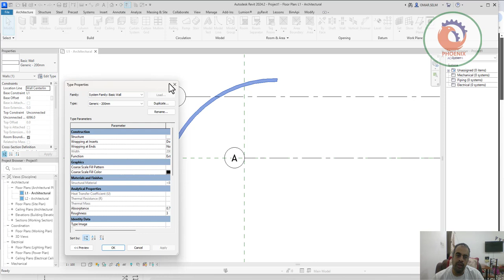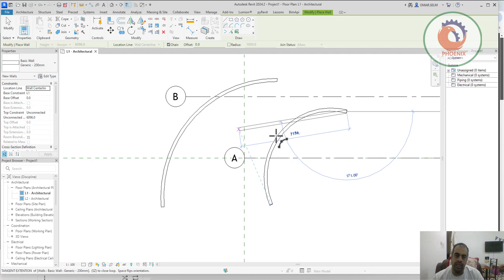Revit 2024 2 Latest Revit Update Review ريفيت 2024 2 آخر مراجعة لتحديث ريفيت